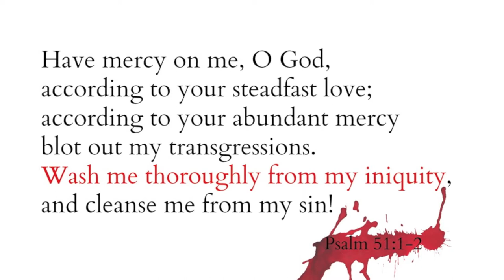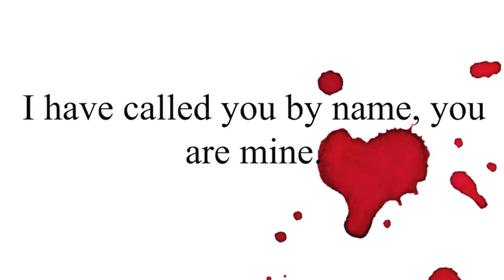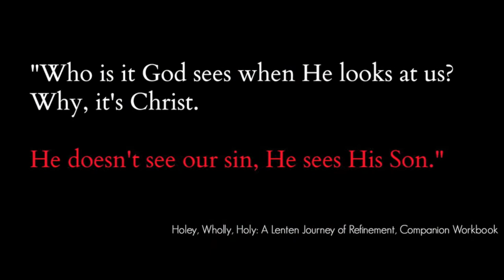The Robe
it started as a vision in my mind, impressed upon my heart, and God brought an artist along to help bring it to life for others. May the overwhelming grace of Christ's redemption bless you, and may you know that you are fully His, saved by grace and covered with the perfect blood of the King of Kings.

Holey, Wholly, Holy: A Lenten Journey of Refinement: